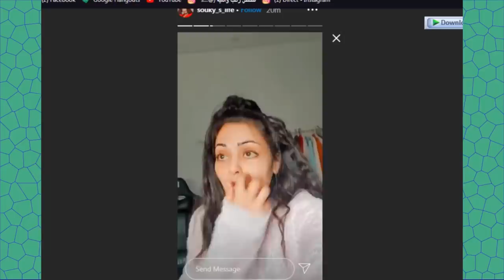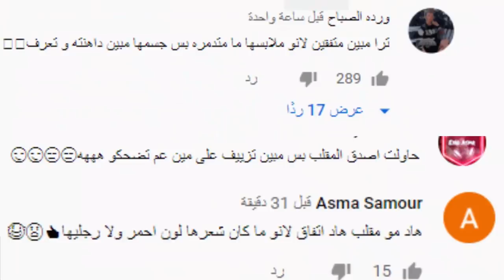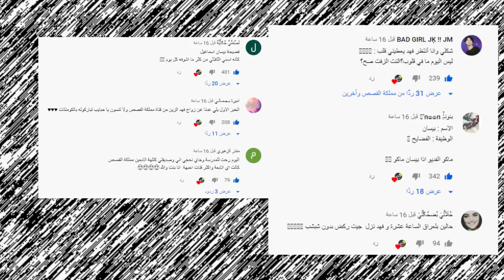فضيحة نور ستارز ورد سكينة على اسو ورد انس الشايب وبيسان على تهجم نارين بيوتي وانس واصالة !!؟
اصالة المالح
Music anasala
Alwan tube
Related
مملكة القصص
Related
Mo Vlogs
Ahmad Aburob
هلكني المرض !!
جول مان
اغنية طول ما احنا سوا //اصالة :انس
Eman Jaf
❤💙اصالة مالح - طول ما احنا سوا
GreenMoon
❤💙اصالة مالح - طو
ما عليك سوى الانتساب إلى هذه القناة للاستفادة من المزايا: